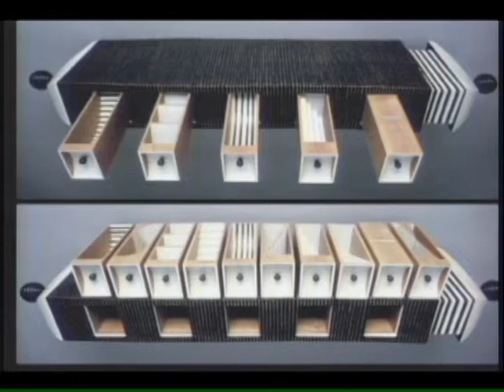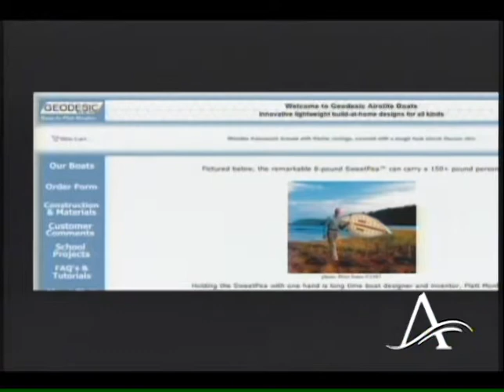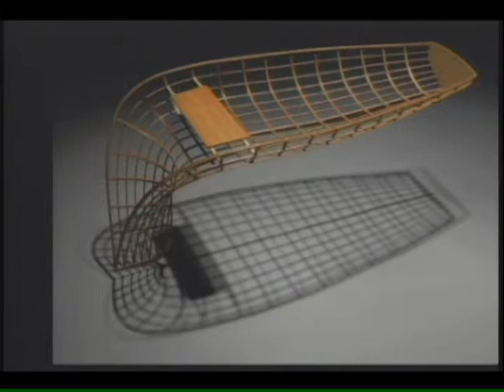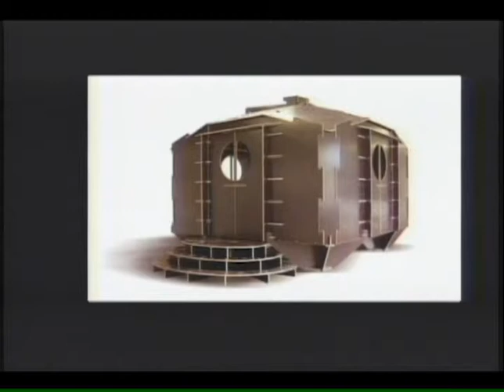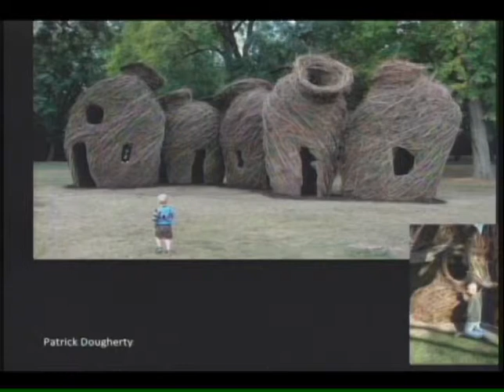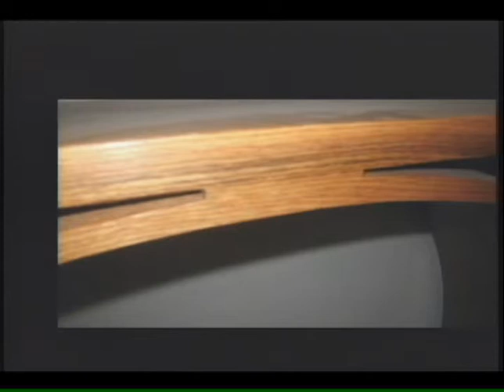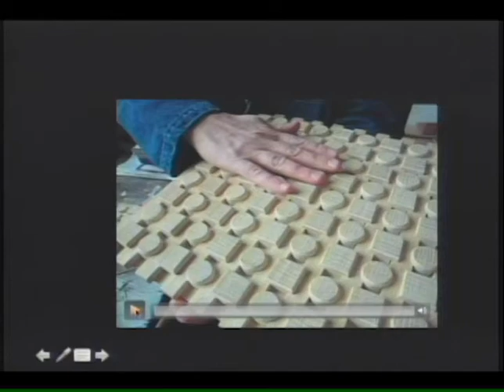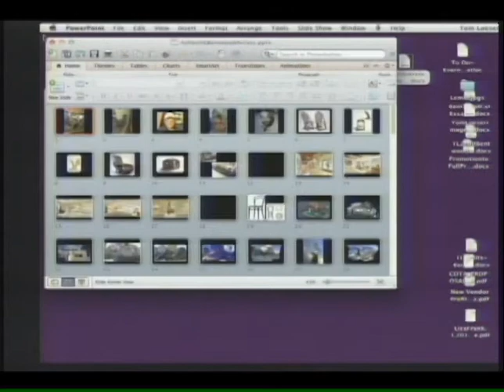Not the Straight and Narrow: Diverse Pathways to Bending Wood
Presented by the UNC Asheville Craft Studies program as part of the Meet the Maker Series 2012.  Featuring Tom Loeser - Professor, University of Wisconsin Madison.